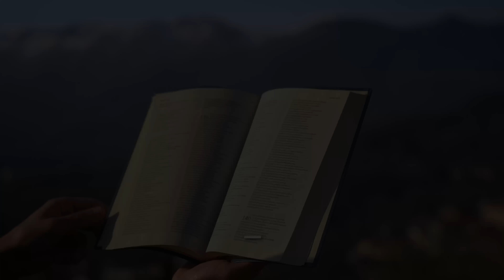Vangelo del giorno - Mt 9,18-26 - Gesù ha sconfitto la morte! - Koinonia Giovanni Battista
Lunedì 4 luglio 2022 - Mt 9,18-26 - Gesù ha sconfitto la morte!

⏱ CAPITOLI DEL VIDEO ⏱️
00:00 | Introduzione e slogan del giorno
00:25 | Lettura della Parola del giorno
01:53 | Commento alla Parola di p. Luca Arzenton
07:55 | Preghiera
09:32 | Immagine preparata da KBiella della Parola del giorno
09:39 | Video presentazione di Christiland